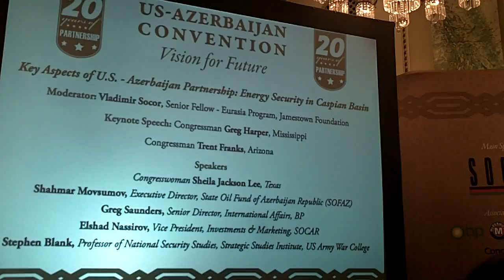U.S.-Azerbaijan Convention featured SOCAR Vice President Dr. Elshad Nasirov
The annual U.S.-Azerbaijan Convention, held in Washington DC on April 25-26, 2012, featured, among other speakers, SOCAR Vice President Dr. Elshad Nasirov.